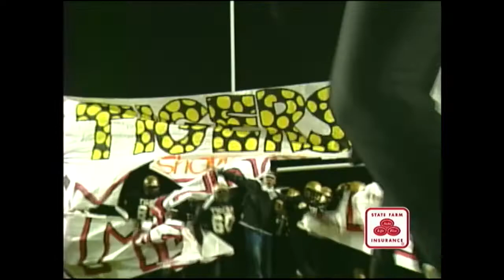Hooten's Ark FB 2004 Week 12